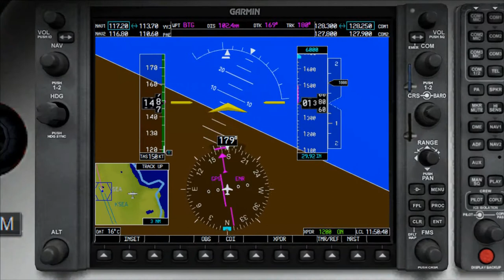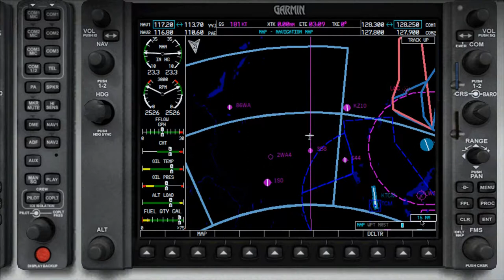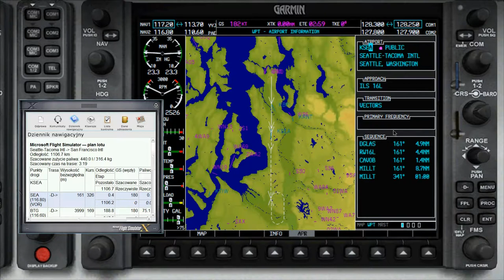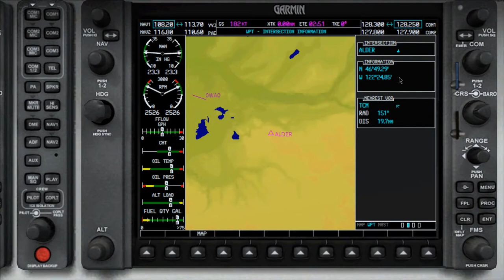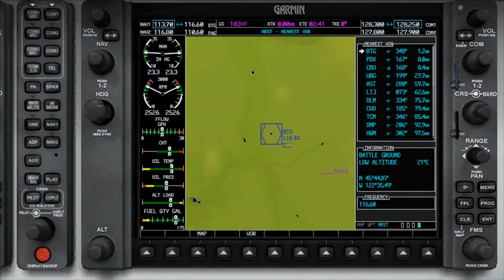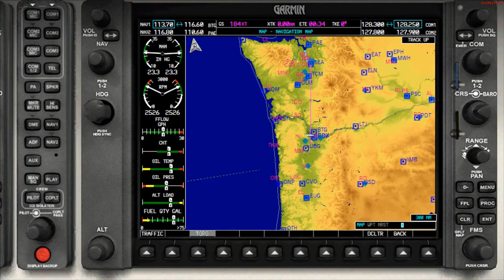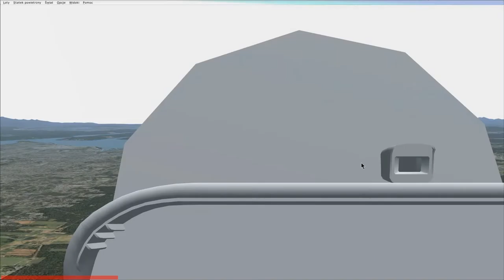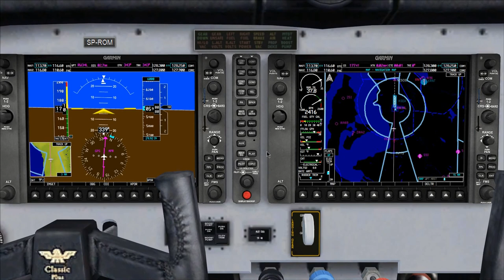FSX 12 - Glass Cockpit Garmin G1000, część 2 - MFD, PL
Dokładne omówienie Multi Function Display, czyli drugiego ekranu w szklanym kokpicie Garmin G1000 w Microsoft Flight Simulator X